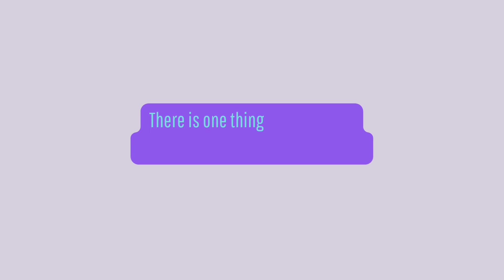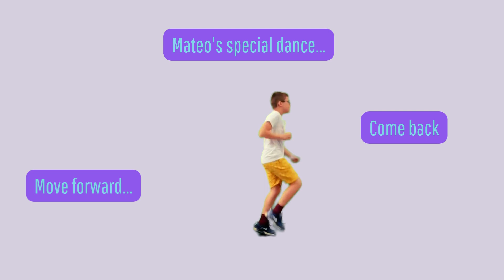Making off "Million Reasons" TheCAPS (original song)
''TheCAPS is the project of a musician with his children. All music lovers, they started the project to realize a full album of original songs. For each original release, they propose a "Making off" and a short choregraphy called "Dance with us". The "Making off" is about the story of the song and the video while the series "Dance with us" proposes a short choregraphy on the chorus of each song to dance with us and Capsinette, our masked dancer. These danses are recording in various places of the world.